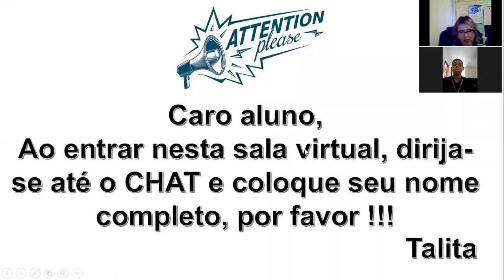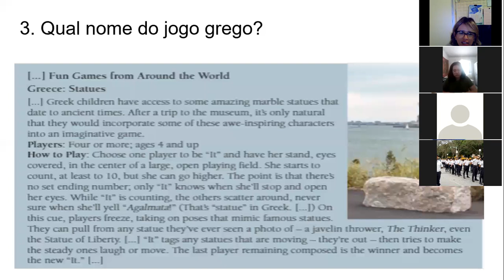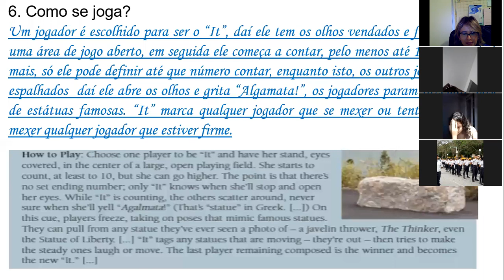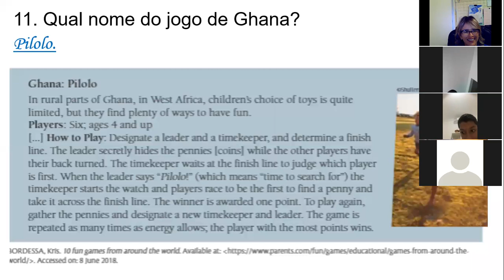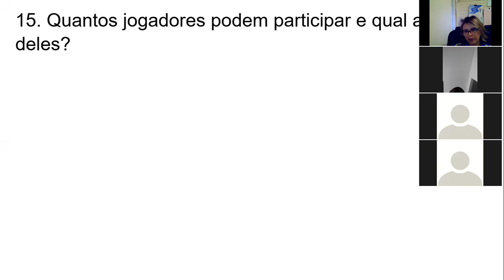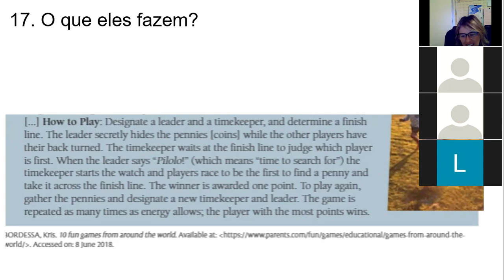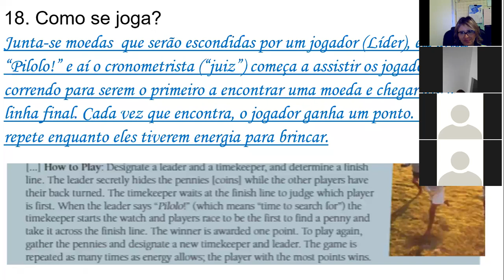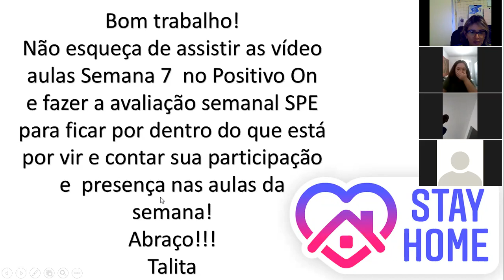802 Correção vol 2 EXTRA QUESTIONS TEXT pageS 7 8 zoom 0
Correção do vol 2 perguntas EXTRA TEXTO págs 7 8 feita pelo app zoom